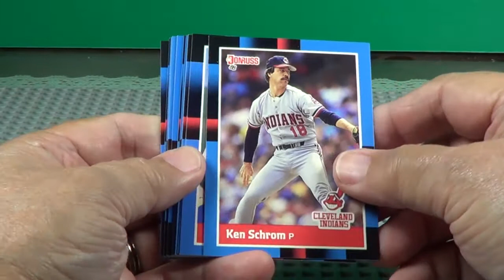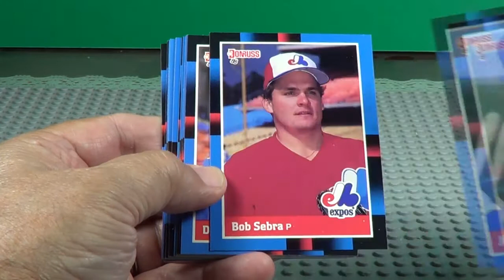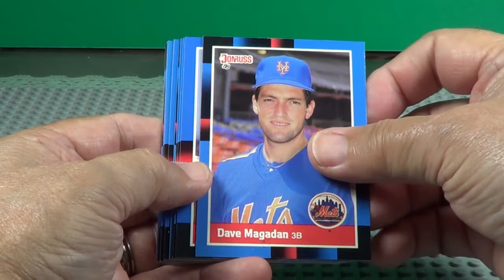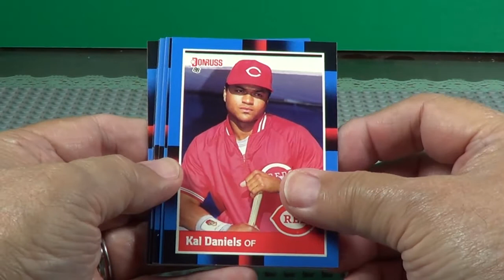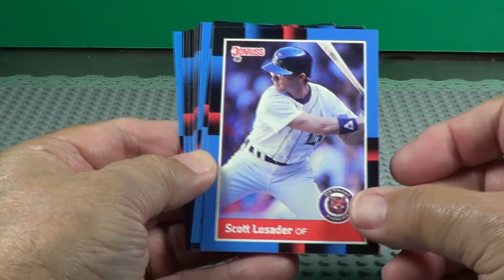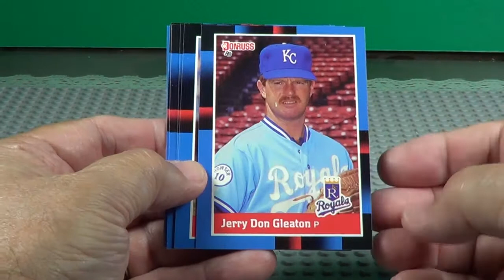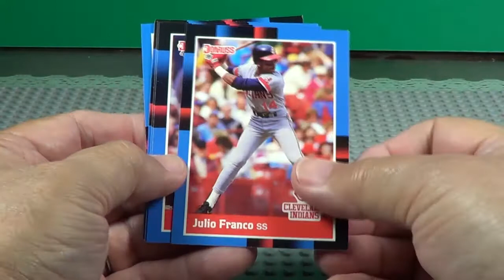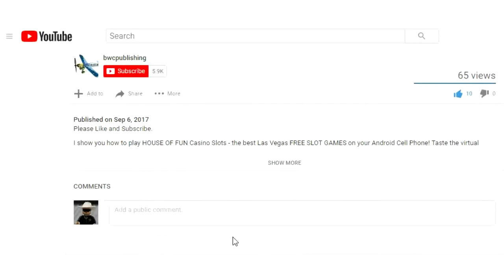1988 Donruss Baseball Packs Who Did I Find?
1988 Donruss Baseball Opening 2 Packs Of Cards Who Did I Find?

In this video I will open 2 Packs of the 1988 Donruss Baseball Cards. Who did I find?

You will see cards like Gary Carter, Jerry Don Gleaton, Julio Franko, Eric Plunk, Kal Daniels, Fernando Valenzuela, Dave Magadan, Kirby Puckett, Wayne Tolleson, Curt Wilkerson, Bo Diaz, and more.

These cards are forsale $6.95 or best offer + $3.50 S&H. You get all cards in this video. Set name is 1988 Donruss Baseball #14

Questions:

1.What is your favorite Sport Card?
2.Who is your Favorite Card Maker? (Topps, Donruss. )
3.What is your Favorite Year?
4.Who makes the best looking Cards?